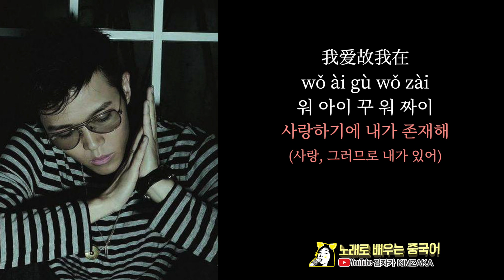방대동 方大同 | 爱爱爱 한국어 가사 Khalil Fong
제가 좋아하는 노래 하나 가져 왔어요~
方大同 방대동의 爱爱爱 사랑 사랑 사랑
방대동은 중국계(홍콩) 미국인 싱어 송 라이터이자 프로듀서에요.
영어이름은 Khalil Fong. 예전에 한국에서 개최된 아시아 뮤직 어워드에도 온 적이 있어요.
감각적이고 천재적인 작곡 능력을 가진데다가 목소리마저 너무나 달콤해요.
【김자카 채널을 처음 오시는 분들을 위한 공지】
김자카 커버, 브이로그, 글쓰기 영상등 사적인 영상도 수익창출을 하지 않습니다.
모든 영상은 1%의 김자카 노력과 99%의 채널을 아끼시고 응원하시는 구독자와 후원자님들의 사랑으로 제작됩니다. 항상 감사합니다!

*글쓰는 영상
주로 인생/사랑에 대한 이야기를 합니다.
잔잔하게 음악 선곡해서 넣으니까 글도 보시고 음악도 즐겨 보세요.
(BGM 해외음원사이트에서 유료서비스 이용중)

*노래로 배우는 중국어/영어/일어
중국 노래/ 팝송 추천, 일본 노래 가사를 한국어로 번역하고 해석해주는 채널입니다.

최신 중국어 노래 중국어 발음 한글 가사 병음 한자 해석 번역 한국어 자막 노래 뮤직비디오 신곡 뮤비 翻唱 翻译 歌词 字幕 韩国 KTV 冯提莫 fengtimo Chinese song K Pop  Japan J Pop  중국 노래 한글자막

퍼가기는 유튜브 공유기능으로 해주세요 :)

[네이버TV]
김자카 KIMZAKA

Khalil Fong | Love Love Love
WMG